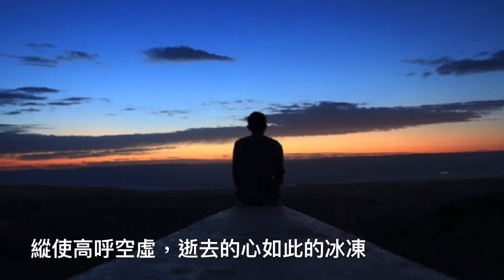逝去的心 (Cover)